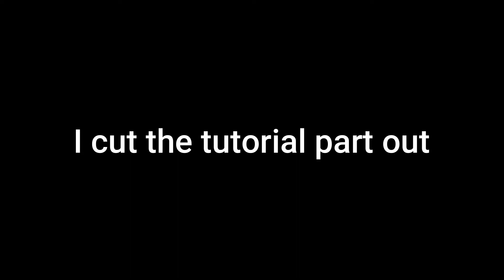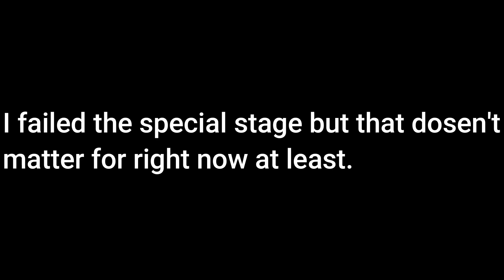Sonic Heroes Part 1 - Sonic, Tails, and Knuckles works with each other to stop Dr. Eggman.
0:00 Intro
1:24 Sonic Heroes Theme Song
3:28 Before we start
6:08 Seaside Hill
14:38 Ocean Palace
22:13 Boss Fight